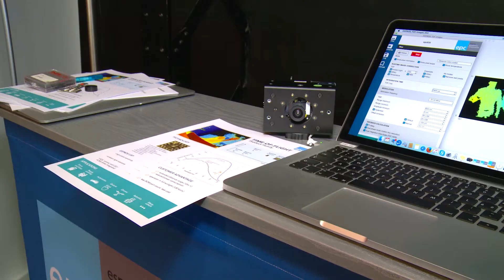Beat de Coi, CEO of ESPROS Photonics, chats to AutoSens TV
ESPROS is one of the world's only foundries in a mountain, Alex Lawrence-Berkeley chats to company CEO Beat de Coi about time of flight and more. - recorded at AutoSens 2017, the world's leading vehicle perception conference and exhibition, held at AutoWorld, Brussels, Belgium.